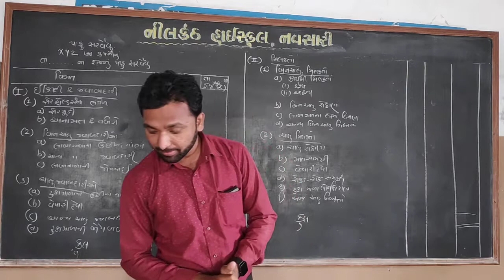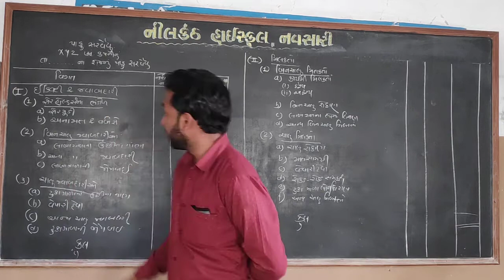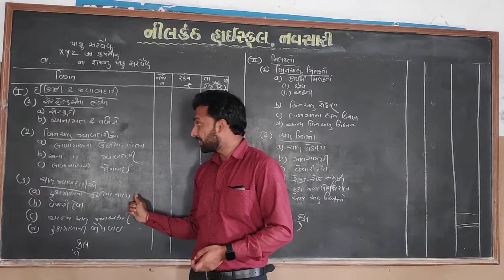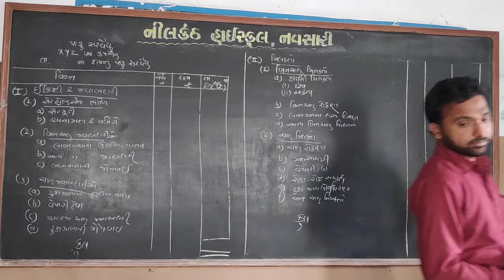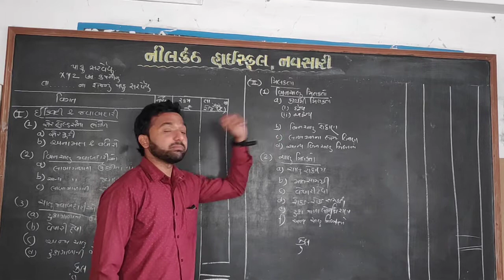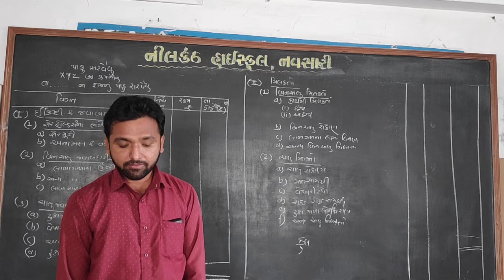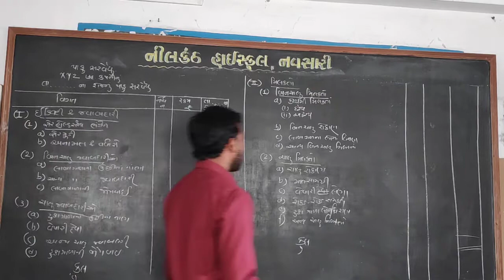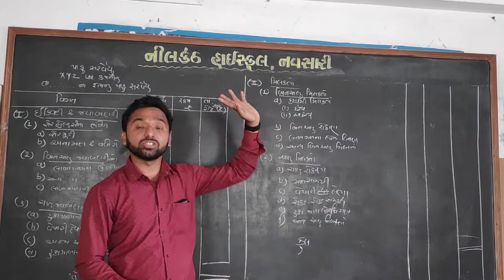Std 12 Account Cheptar 3 Video 2